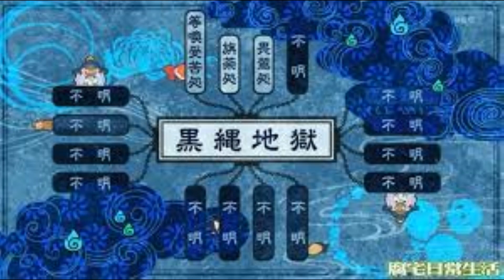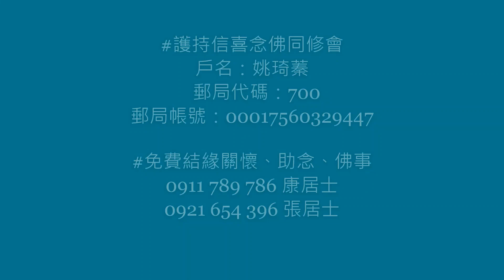佛喜師父【正法念處經68--黑繩地獄畏鷲處】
【正法念處經68--黑繩地獄畏鷲處】
  原文/
又彼比丘觀察黑繩，大地獄處，名畏鷲處。眾生何業，生於彼處？彼見有人，貪物因緣，而殺他人。若縛若餓、若奪飲食。彼人以是惡業因緣，身壞命終，墮於惡道黑繩地獄，生畏鷲處，受大苦惱。
彼地獄處，鐵地火燃，普皆水色，十千由旬，周遍炎起。有鐵蒺藜離彼地獄人，怒杖急打，晝夜常走。火炎刀枷挽弓弩箭，隨後走逐，鐵錐尋刺，恆常急走。閻魔羅人，手執鐵刀鐵枷鐵箭，皆悉炎燃，斫打射之，唯行彼處。飢渴所逼，命常欲斷，無救無歸，氣息欲絕，有命而已。他人所秉，具受眾苦。

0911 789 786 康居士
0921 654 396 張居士